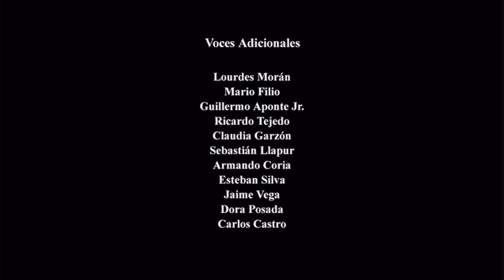Cierre DVD La Mansión Embrujada 2004 (Argentina)